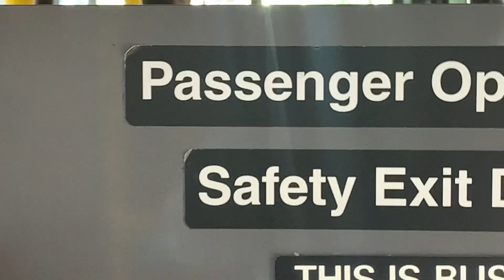Fulton and Ralph-Fulton and rockaway